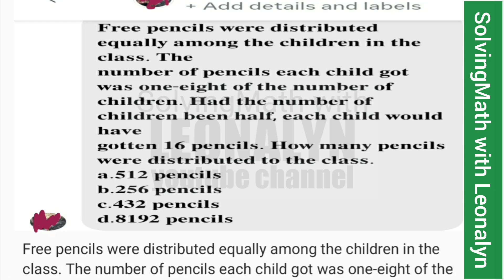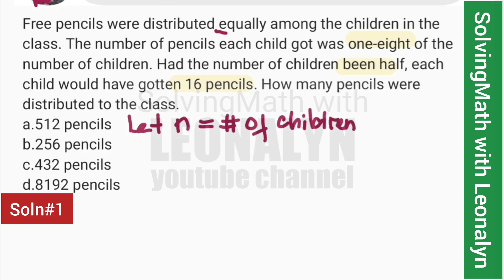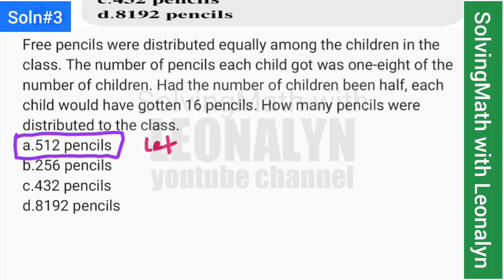Number of children been half, each got 16 pencils. How many pencils were distributed to the class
Free pencils were distributed equally among the children in the class. The number of pencils each child got was one-eight of the number of children. Had the number of children been half, each child would have gotten 16 pencils. How many pencils were distributed to the class.
a.512 pencils
b.256 pencils
с.432 pencils
d.8192 pencils